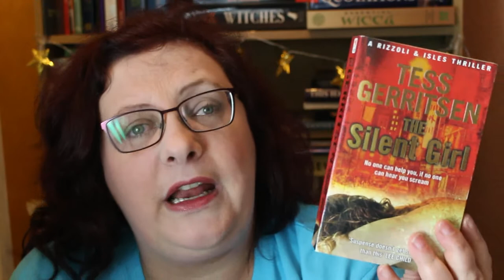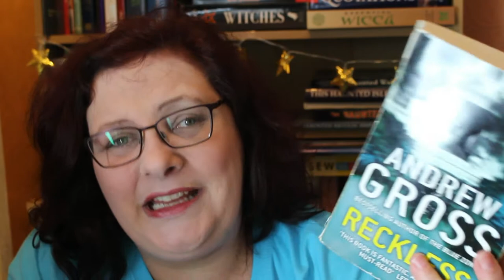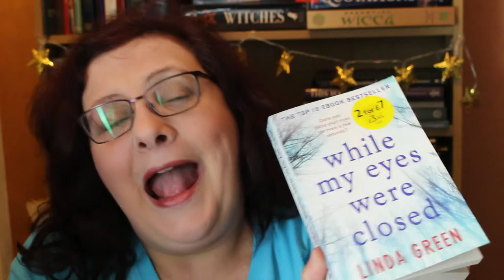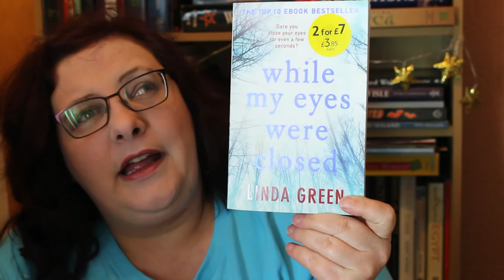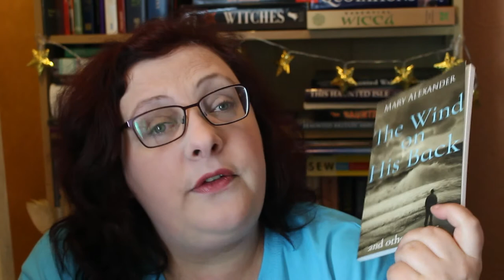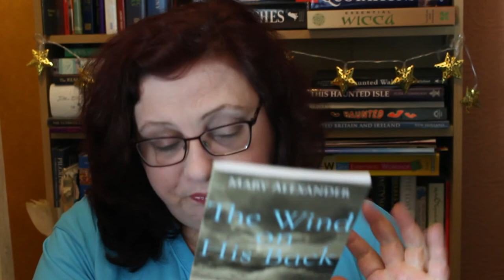February Mid Month Wrap Up